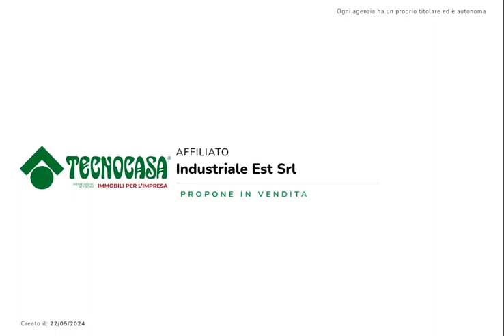60882951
Negozio in vendita di 41mq.